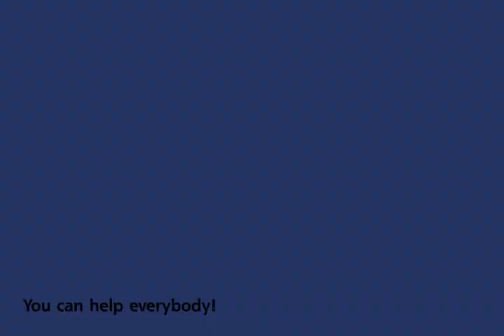[슈퍼튼튼영어주니어 Level 3] Who Can Save the Earth?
'생활 속 과학'
사람들은 마치 지구의 주인인 것처럼 행동합니다. 사실은 그렇지 않은데 말이죠. 내가 하는 작은 행동은 별거 아닐 수 있지만, 모두가 그렇게 할 때는 지구를 파괴하는 큰 문제가 될 수 있습니다.
내가 마구 쓰고 버리는 종이 때문에 오랑우탄이 살고 있는 숲이 파괴된다거나, 무심코 물을 틀어놓고 씻는 습관 때문에 호수가 말라버릴 수 있음을 알게 됩니다.